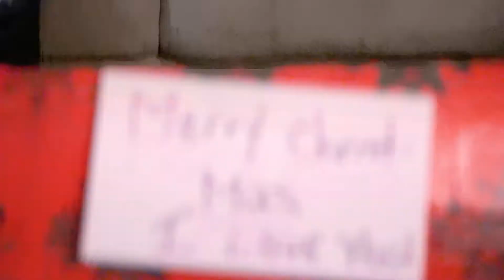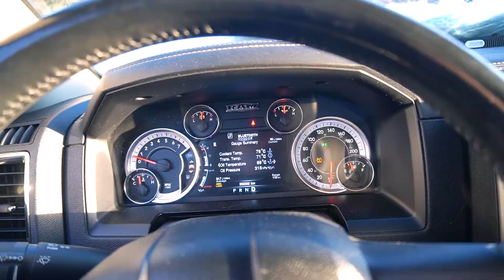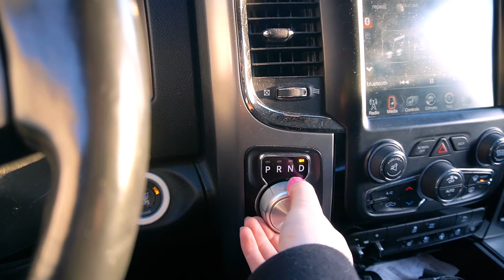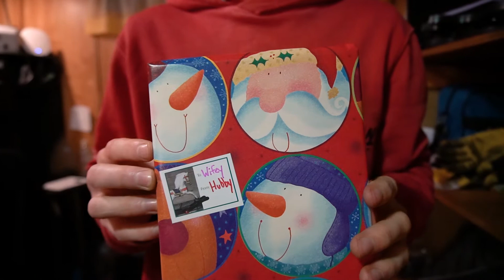This is a SUPER SKETCHY Way to Test if Your Dif is Blown!!!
This is how you can test if your differential is broken. You can also hear how a broken dif would sound. In a previous video we thought we fixed the noise coming from our truck. This time we tested if our differential was broken on our Ram 1500 Sport. We have some good news and some bad news, but at least we know what's going on now! I hope you enjoy hanging out with us! Let me hear you in the comments below!

     Links for products are provided below:
MAKE SURE TO BUY THIS
BEFORE YOU BUY THIS
(This is a joke XD)

More products I use and recommend are further down in the description!

     Show that support and follow me on other platforms to potentially see sneak peaks of future content and behind the scene moments from day to day.

Camera Gear:

  Main Camera
Sony A6400
A6400 Sony Screen Protector
B + W 40.5mm UV Filter
SMALLRIG Cold Shoe Relocation Plate
Rode VideoMicro Microphone
Nitecore Dual Slot Battery Charger

  GoPro Set Up
GoPro HERO8 Black Bundle
GoPro HERO8 Black Camera
GoPro HERO8 Media Mod
GoPro HERO8 3x Battery Charger / Travel Box
GoPro HERO8 Screen Protector
AGPTEK Lavalier Mic

  Misc
GoPro Suction Cup
Peak Design Travel Tripod (Aluminum)
Peak Design Travel Tripod (Carbon Fiber)

Mechanic:

  Power Tools
Milwaukee Fuel Cordless High Torque 1/2" Impact Wrench Kit
Milwaukee Fuel Cordless Stubby 1/2" Impact Wrench Kit
Milwaukee 4-½ Angle Grinder Kit
Milwaukee Sawzall Kit

  The Best Sockets & Adapters
Impact Sockets 1/2 Deep Metric
Impact Sockets 1/2 Deep SAE
Impact Sockets 1/2 Short Metric
Impact Extensions 1/2 3 Piece Set
Impact Reducers and Adapters
Every Bit Socket You'll Ever Need
External Star Socket Set

  Engine Pulling
Torin Engine Leveler

  The Best Hand Tools
Mayhew Dominator Pry Bar Set
GearWrench Hook and Pick Set
GearWrench Hose Pinch-Off Pliers
Lisle Adjustable Seal Puller
Oil Filter Plier
Adjustable Oil Filter Wrench

  Specialty Tools
GEARWRENCH Sensor and Sending Socket Set
Sunex Seal and Bearing Driver Set
32 Blade Feeler Gauge
Refractometer Battery & Antifreeze
No-Spill Coolant Funnel Kit
Best Fluid Pump w/ Extra Attachments

  Misc
Flexible Pick Up Claw
Mechanix Wear - M-Pact Work Gloves
Grease Monkey - Charcoal Mechanic Soap
Gooloo Battery Booster
Power Beat Pro's